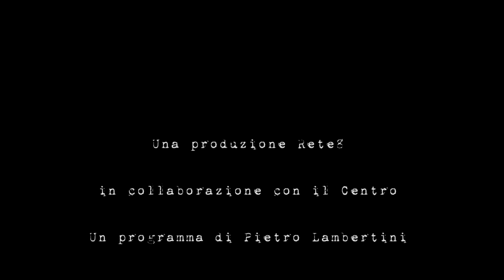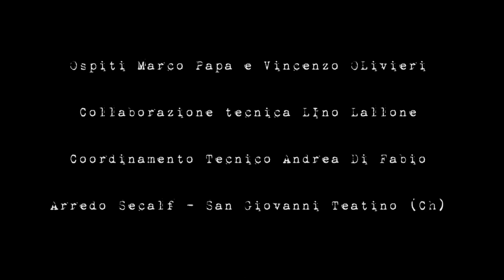Storie - Le Emozioni della Vita - Marco Papa e Vincenzo Olivieri (27/12/2022)